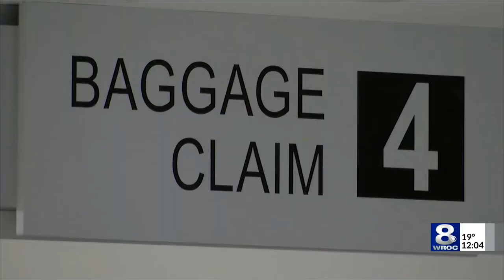Greenlight Networks now the Rochester airport internet provider, boosting speeds for free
Greenlight Networks is now the internet provider for the Greater Rochester International Airport.